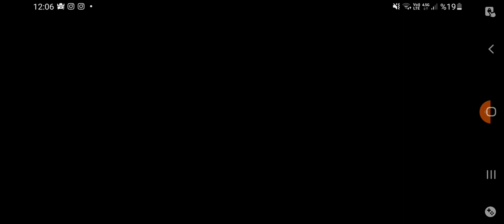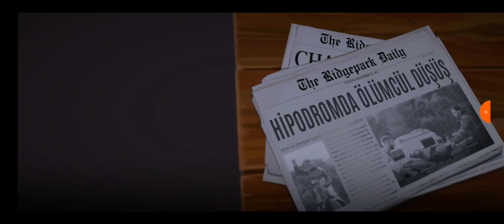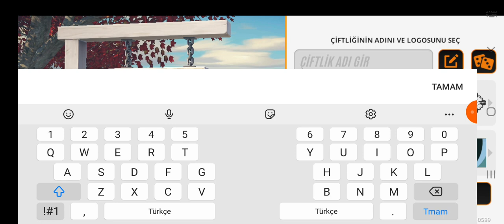ilk at'ım ilk zaferim izlersen mutlu olurum ! rival stars